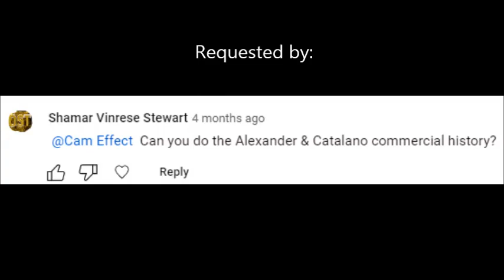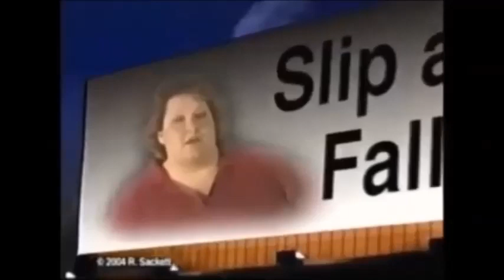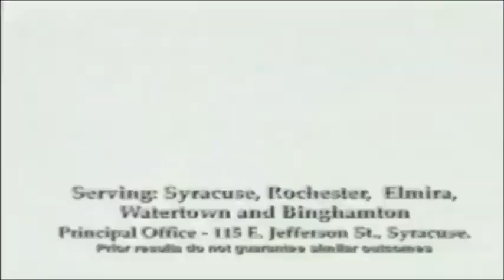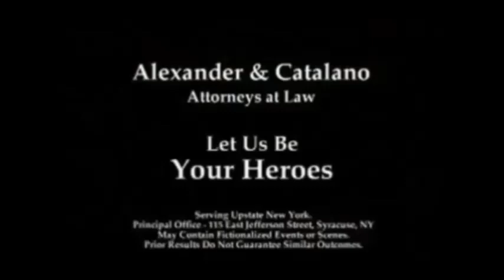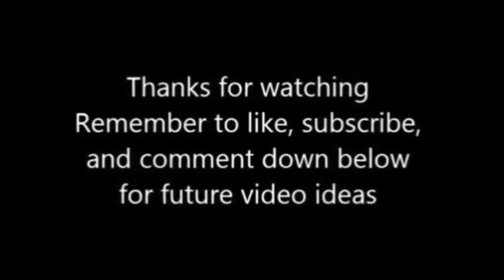Alexander and Associates Commercial History (UPDATE #4)